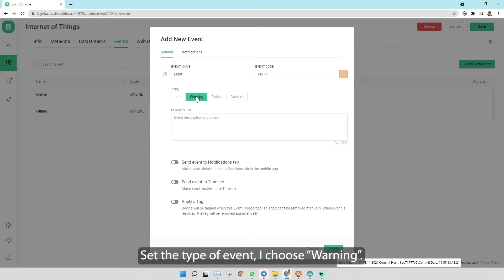[blynk.io] Part 5 - Sending Notification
For part 5 we will try to send a notification to the smartphone when the event occurs. 😄

Idris
Cytron Technologies